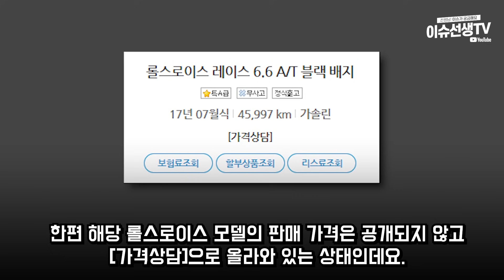BJ케이 근황